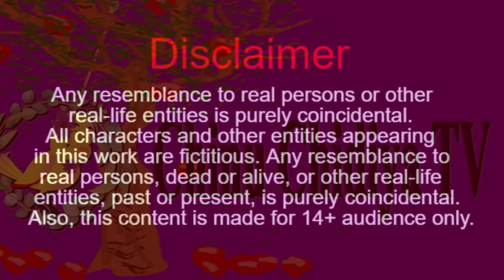sardi ka mosam سردی کا موسم | chidiya wala cartoon | bird stories | bedtime story | crow story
Thanks!

Thanks!